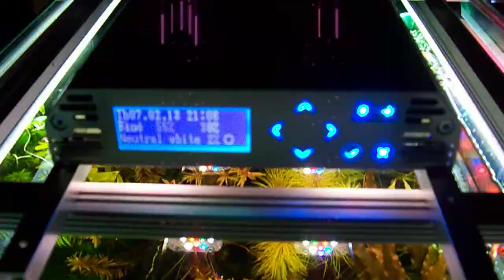Mitras Led by GHL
GHL Mitras Led. Light is life
The most advanced and powerful aquarium lamp.
Dimensions (h x b x l) 40 mm x 180 mm x 340mm
Cable lenght ca. 3 m to power supply
Environmental coditions during operation max. 40ºC, max. rel. humidity 80% non condensing

My Tank is 160 Liter:

High Efficiency Mode at 100% 120 W max.220 Liter Light output comparable with MH250W

High Output Mode at 100% 190 W max. 300 Liter Light output comparable with MH 340W